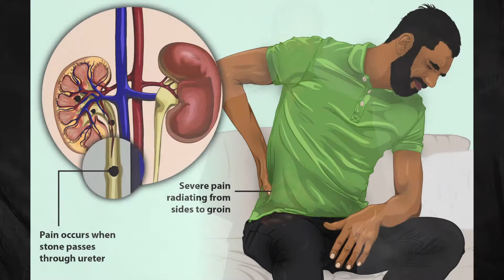Episode 40: Overcome this mental distortion and you will perform better under pressure.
Quite often when you are under pressure and you are feeling the strain of a situation, you will magnify it and make it much worse than it actually is.
When you do that, your mind is racing so fast and so quick that you can't think of the right solutions and ultimately you can't perform properly. So in this video I'll show you how to overcome this.